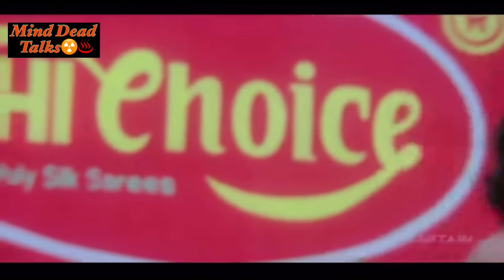Comedy funny johnny liver vs paresh rawal video meme | TikTok style funny video